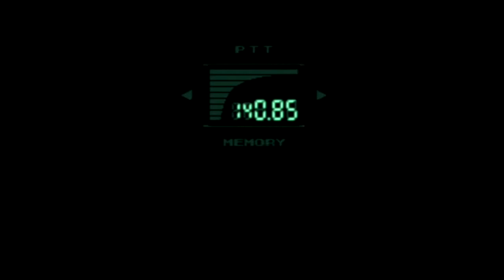Galaxy Upper Plays: Metal Gear Solid (Part 10)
We get bodied by a single area for 10 minutes and then fumble around with the PGS1 like a drunk.  Just another day in Shadow Moses.